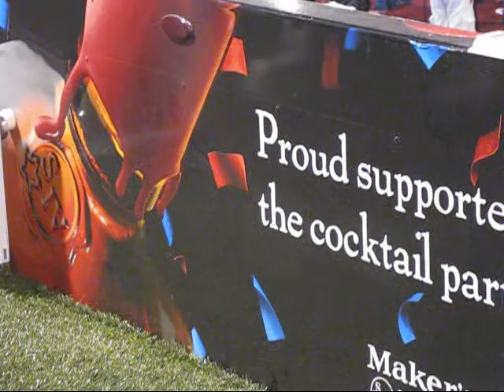Scott Monty Interview at Blog World Expo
TopRank Online Marketing CEO Lee Odden interviews Scott Monty, Ford's head of social media on how large companies can best approach social media during Blog World Expo in Las Vegas 2008.

Producer: Lee Odden